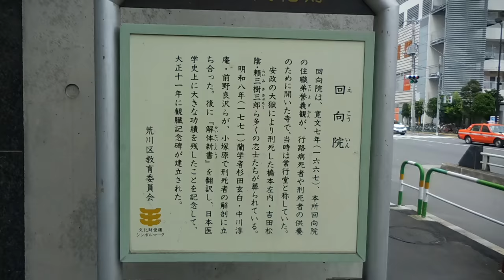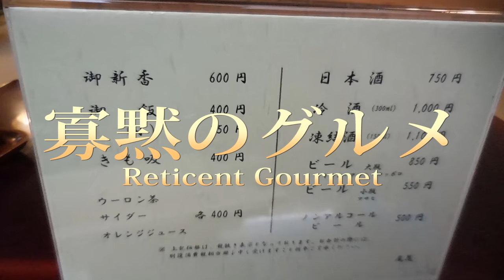南千住「尾花」のうなぎ ミシュラン一つ星のうなぎを食す！【うな重】【飯動画】 Eel restaurant Obana the Michelin starred restaurant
野田岩と並ぶ東京のうなぎ料理店の頂点。
ほぼノーカットの長時間動画になります。冗長、退屈な箇所は飛ばしてご覧下さい。

今週の「孤独のグルメロケ地巡礼」はお休みします。